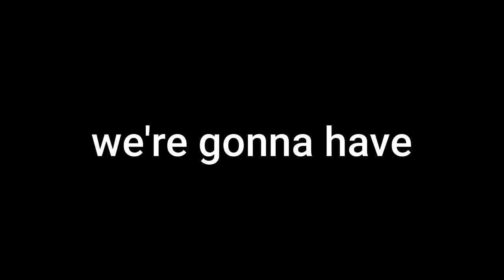Operation Archangel I Ghost Recon Wildlands I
Pack your bags boys, we're to Bolivia. Let's see what happens when a bunch of Rainbow operators get deployed to a place full of murderous cartel members. (It doesn't end well for the cartel)